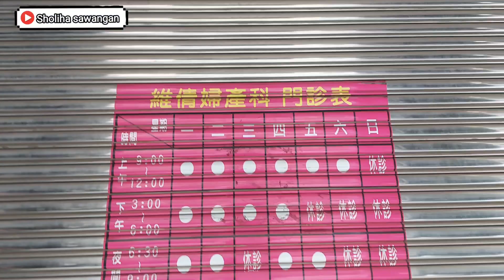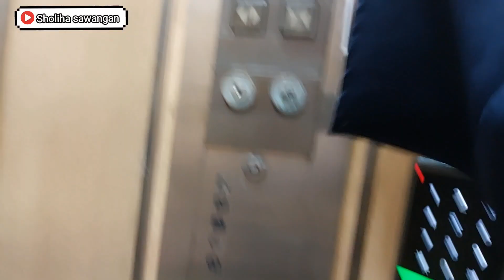Makan Siang Telat ⁉️ Makan Nasi Padang Komplit DiTaiwan